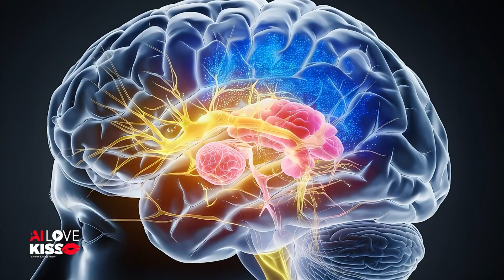Science Speaks! How Does Kissing Change Our Brain?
💋 The Science of Kissing: How It Changes Your Brain! 🧠💖

Have you ever wondered what happens in your brain when you kiss? Science reveals that kissing triggers dopamine, oxytocin, and endorphins, making us feel happy, loved, and connected! But that’s not all—kissing can also reduce stress, boost mental health, and strengthen romantic bonds.

In this video, we explore:
✅ How kissing affects the brain and emotions
✅ The role of "love hormones" like oxytocin and serotonin
✅ Why kissing feels so good on a biological level
✅ The surprising health benefits of kissing

🔥 Keywords for better reach